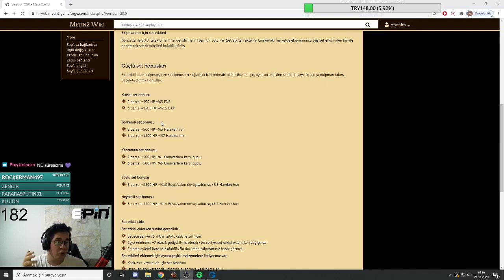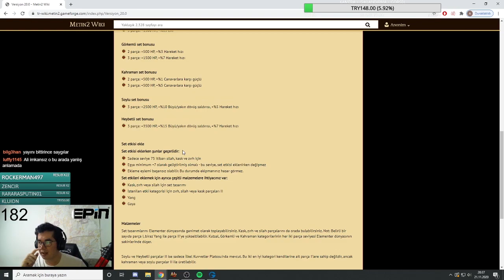YAKUTA ADIM ADIM ELEMENT KEŞFİ TAMAM LVL UP METİN2 MARMARA #14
İYİ SEYİRLER DOSTLAR !!!

bu bağlantıdan epine kayıt olursanız bana çok destek olursunuz !!!

Metin2 ve diğer oyunlarımı canlı izlemek ve sohbete katılmak için twitch kanalımdan beni takip edebilirsiniz.